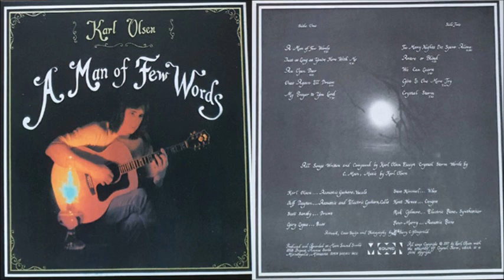Karl Olsen - Crystal Storm (1977)